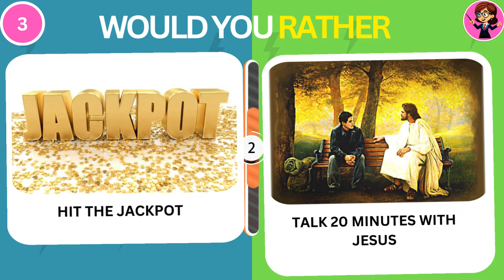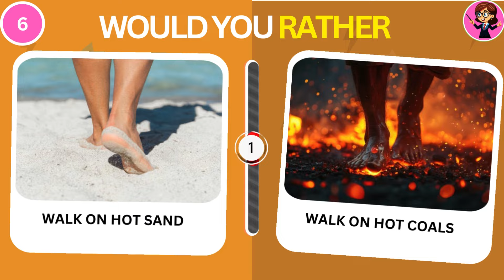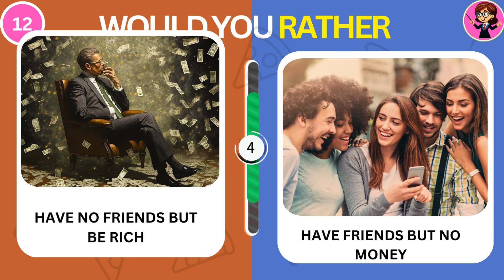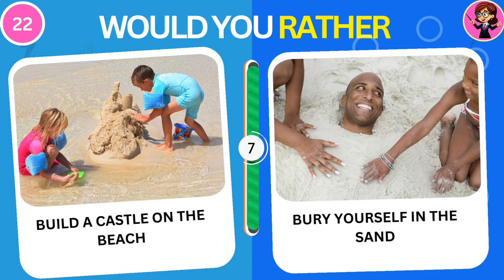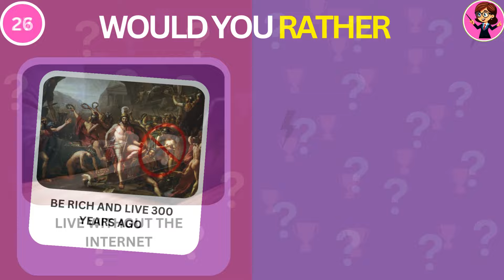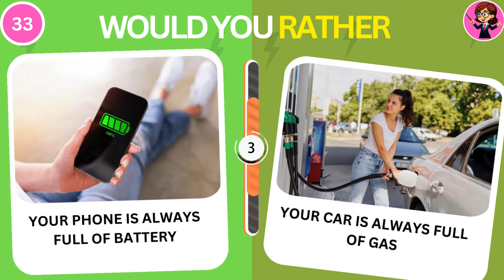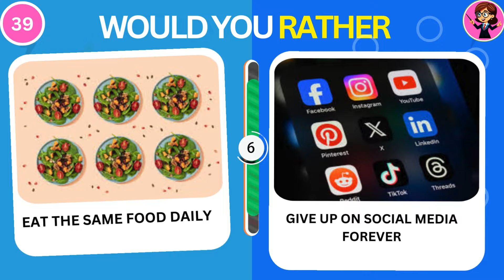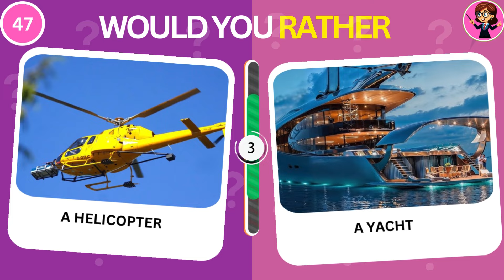WOULD YOU RATHER...? Extreme Edition⚠️😱🧠🔥 ! 50 HARDEST Choices Ever!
Get ready for the ultimate WOULD YOU RATHER challenge with the 50 hardest choices ever in this extreme edition. Can you handle the pressure and make the tough decisions in this Would You Rather!

WATCH TO THE END AND FIND OUT!